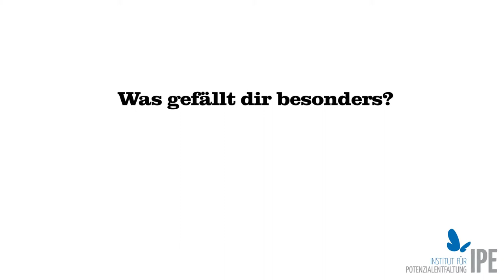Unglaublich faszinierend! Heiner Bühlen über das IPE Kinder und Jugendcoaching!